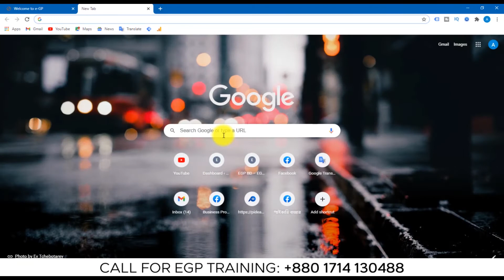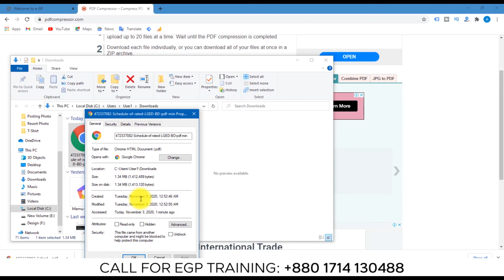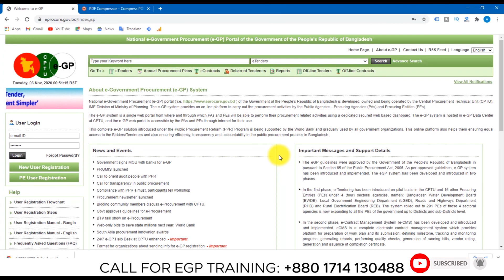EGP PDF File Size Reduce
ই-জিপি শিখুন স্বনির্ভর হউন। বর্তমান এই বেকারত্বের যুগে ই-জিপি খুবই গুরুত্বপূর্ণ বিষয় বেকারত্ব দূরীকরনের জন্য। আপনারা এই চ্যানেলের মাধ্যমে ই জিপি টেন্ডারের যাবতীয় তথ্য পাবেন। যেমন- ই টেন্ডার নিবন্ধন, ই জিপি নীতিমালা, ই জিপি প্রশিক্ষণ, ই জিপি করার নিয়ম, ই জিপি রেজিস্ট্রেশনসহ সকল তথ্য। আমার ভিডিওগুলোতে স্টেপ বাই স্টেপ সব কিছু দেখানো হয়েছে। এর পরেও কোনো কিছু জানার থাকলে আমার সাথে যোগাযোগ করতে পারেন কমেন্টে।